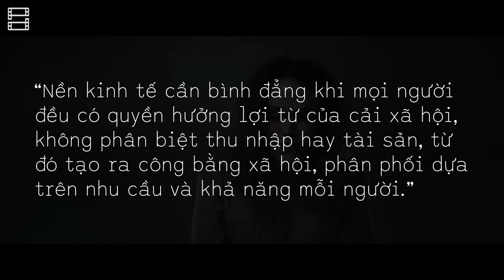Chuyện gì đã xảy ra trong THE PLATFORM 2? (Hố sâu đói khát 2)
0:00 Intro
0:49 Dòng thời gian, cách vận hành
và các luật lệ mới
9:03 Góc nhìn Tôn giáo đối với
 các biểu tượng và nhân vật
20:21 Góc nhìn xã hội
24:13 Ý nghĩa của các nhân vật